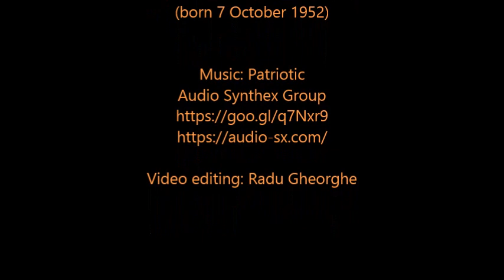Happy birthday, Mr. President Vladimir Vladimirovich Putin! (PATRIOTIC by Synthezx)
PATRIOTIC by Synthezx

* This video is for entertainment only, not for profit! Thank you very much for watching and voting! Enjoy!

About Audio Synthex Group:
* What is Audio Synthex Group? It is the place where we make the best audio for your projects. Whether it is music for the film, video game or your Company's video -- Audio Synthex Group will help you to appease your hunger!

* Patriotic – it’s a cinematic track with the proud harmony and triumphant horns melody for holiday video, independence day, 4th of july, army and patriotic video, film & videogame trailers, as any background music in projects that are looking to motivate and inspire their viewers, victory in war, film score that delivers that thrilling commercial Hollywood sound, vlogs, TV and radio media, etc.

* Special thanks to Synthezx and the team.
* Video editing: Radu Gheorghe

* I don't own nor do I associate with the creator of this music.